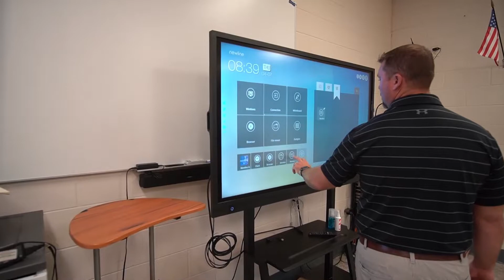Grace Christian School Promotional Video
Grace Christian School is located in Ocala, Florida and has been serving the community of Marion County for 65 years! We provide learning environment that is Christ-centered, family oriented and cultivates academic excellence. Our core values are: Christ-Centered, Academic Excellence and FAMILY! We invite you to "BE THE MISSION!"